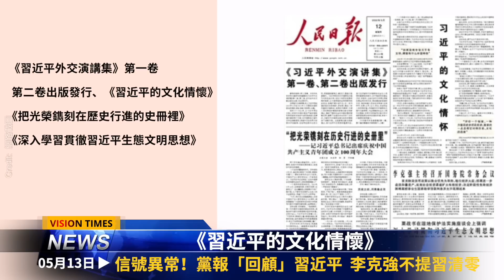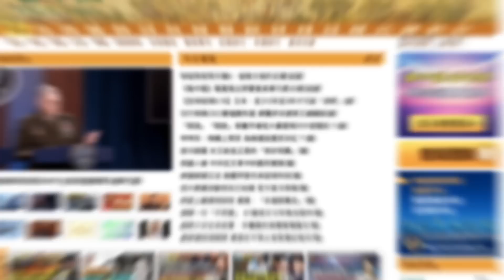黨報頭版異常！李克強崛起？地方官場異動；中共建「民兵排」；上海人發明「暗語」定購食品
☀️今日內容 ☀️
00:05 新聞提要
00:29 信號異常！黨報「回顧」習近平  李克強不提習清零
03:22 美媒爆料  中共黨内二號人物崛起
05:00 地方官場異動  習連任之路不平坦？
07:54 又搞文攻武衛？中共組建「民兵排」
10:22 上海民眾發明「暗語」定購食品  固體牛奶暗指它